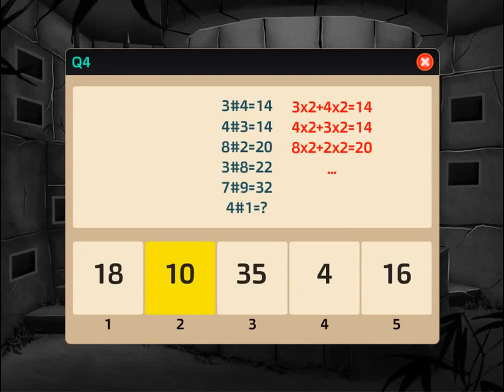Temple of Knowledge 3 Game Walkthrough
Play the next episode of the exciting game series - Temple of Knowledge 3, and test your logic skills, trying to solve eight different brain teasers.
The game dedicated especially to storm your brain. Enjoy on 9FishGames.com